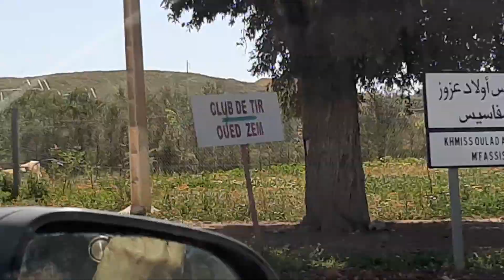من سوق الاربعاء جماعة لكَفاف الى وادي زم